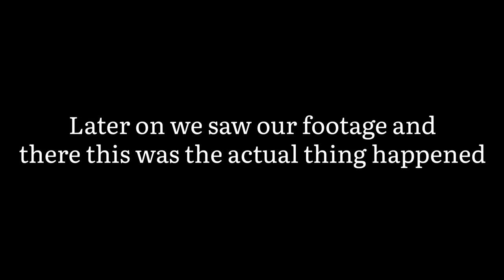yipee land ma ramailo garda gardei phone pani ma khasyo😥 || bad day|| yipee land vlog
yipee land is an amusement park situated in itahari which is now in operation . Due to covid-19 it was closed and after  a year it has been opened.
The amusement park opened near lake talaiya can accommodate 1000 tourist daily.
There is no charge for children below 3 feet and old people over 70 years in this park. There is also a special facility for students. There is a fee of Rs.650 for students and Rs.750 for others. It's the best place to enjoy summer.

I'm john bardewa from province-1 bange, sunsari, Nepal. I have started my youtube channel 4 months ago uploading monthly vlogs. So in this channel i upload travel vlogs, fun moments with family and friends. Basically I'm a newbie learning videography.